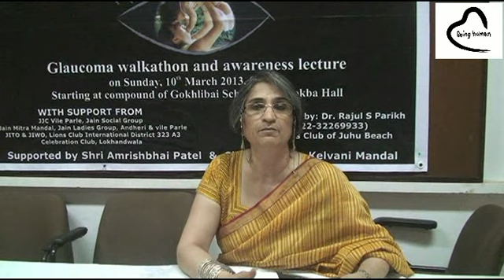Viji Venkatesh on Glaucoma Awareness part 1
This is the first video on the Glaucoma walkathon and awareness lecture. Being Human supports the awarness cause.